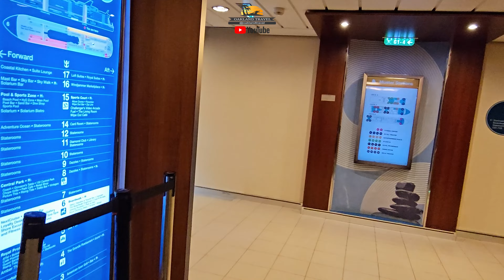The Bustling Promenade On Allure Of The Seas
When we stepped onboard the Allure of the Seas in January 2024 for a short four-night cruise to the Bahamas, the Royal Promenade on Deck 5 was jumping! As the passengers were boarding, they checked with crew members on where to do the muster drill, how to connect to the Wi-Fi and a host of other cruise-related activities.

Code: 8OIVREXZZXEZU6BA